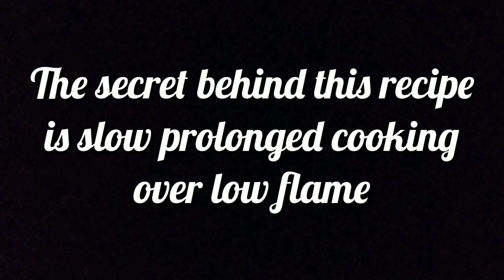Special pork recipe by Apu da made with a unique blend of salty, sweet, chili & sour flavours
Ingredients:

Fresh pork 500 gm
green chillies as per taste
Ginger Julienne 2"
Garlic pods 25
Onion 2 large chopped
1 tsp sugar powder
3-4 tbsp lemon juice

Follow our Instagram Channel axomiagourmets for exciting food updates.

Please leave your valuable comments and suggestions in the comment section below.

Thanks for visiting our channel and encouraging us to work harder and upload many more videos in the future.

Regards,

Team Axomia Gourmets. ❤️